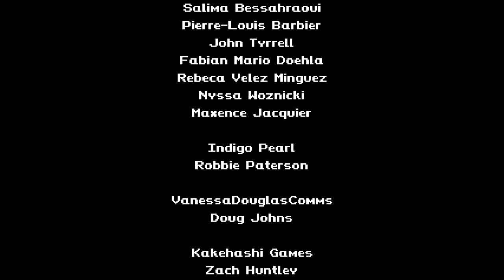Gato Roboto Playthrough : Partie #2 (Final)😼(Par Ebolak)(sans commentaire)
Bonjour, aujourd'hui nous nous retrouvons sur un petit jeu de type Metroidvania en 2D. Dans cette aventure nous contrôlons un chat nommé Kiki qui doit sauvé son maître ayant pour équipement une combinaison de style robot!
C'est déjà la fin de ce petit jeu! À la prochaine dans un autre jeu!

Lien infinite backlog (si vous voulez voir ma collection de jeux et mes succès )